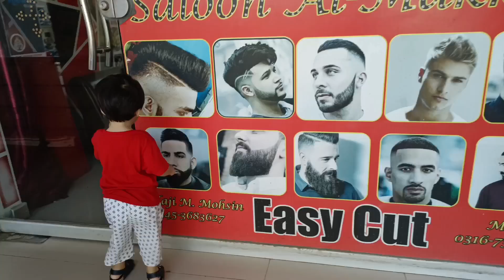Etna Menga Shirt.Eid ke Liye Shoping(@abdulhadivlogs6630 )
Hello friends, how are you, you are fine, come and make a small vlog, And did a little shopping and got Bellary's hair cut .If you like our video please like and subscribe